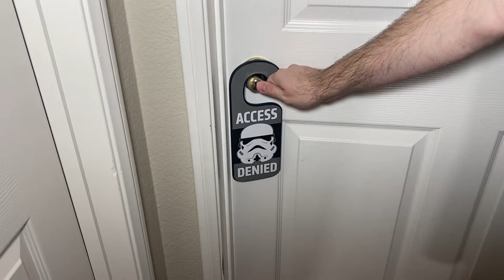FORTNITE PS5 Gameplay Part 63 - GOOF TROOP (SEASON 3 CHAPTER 3 - NO COMMENTARY)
Fortnite on PS5 - Playthrough will include me running around in solo mode (some co-op with friends and family) completing seasonal quests and leveling my season pass. It will include gameplay, some story elements, first impressions of new things, reactions to those new things, some cinematics/cutscenes, all weapons/shields/tools (that I can find), and finish with the end of the season.

Rating Summary
This is an action game in which players build forts, gather resources, craft weapons, and battle hordes of monsters in frenetic combat. From a third-person perspective, players use guns, swords, and grenades to fight skeleton-like monsters (husks) in ranged and melee-style combat. Players can also defeat enemies by using various traps (e.g., electric, spikes, poisonous gas). Battles are highlighted by frequent gunfire, explosions, and cries of pain.

ESRB - T for Teen
Violence

About Cursed Lord Nick:
I’m a content creator who was inspired by those I watch to try my hand at making video game playthroughs. I also work on how to play/playthroughs of card and board games for anyone interested in learning. I do these videos as a way to relax, teach and entertain others.

About Cursed Lords Tabletop Gaming:
This is a channel co-created by Cursed Lord Todd and myself to bring viewers tabletop games we like to play through How to Play videos, Gameplay videos and Unboxing videos. We are trying to bring entertainment to those who are curious about learning or seeing what these games are about and to help our viewers make a decision about purchasing these games for their own enjoyment.